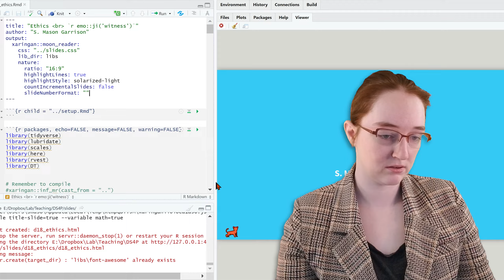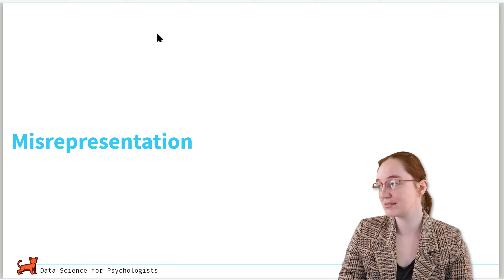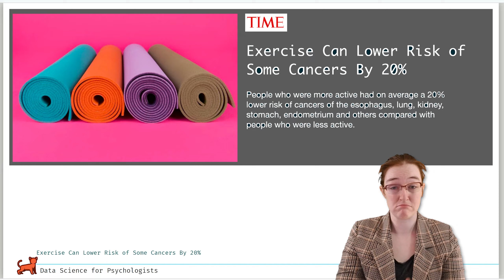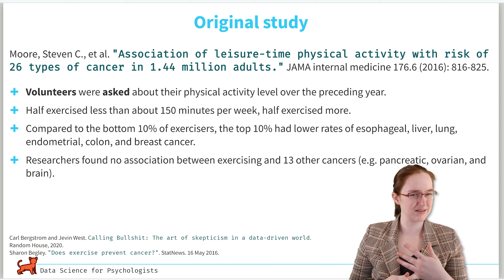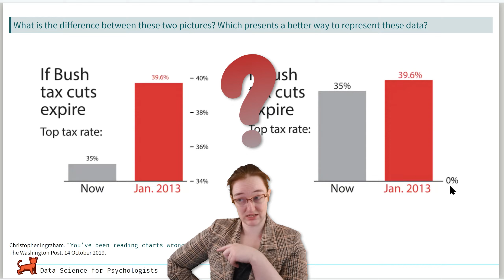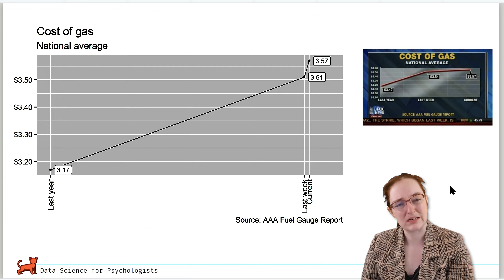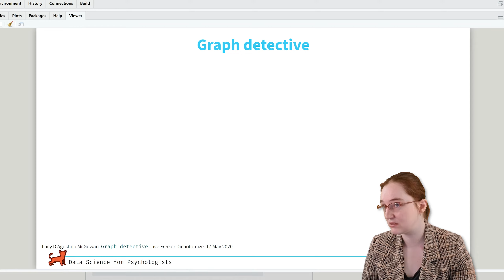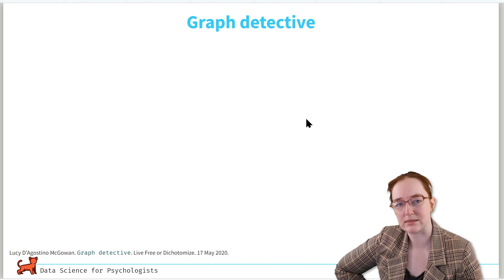Misrepresenting Data (09.02)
I produced this video on mispresenting data for my psychology classes at Wake Forest University. You can find the syllabi for my classes